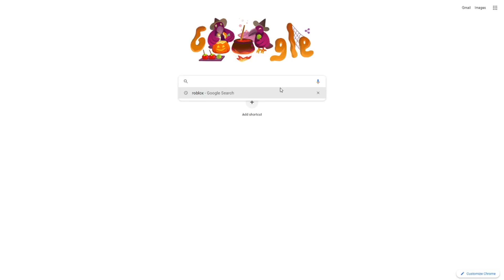Burrito moment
-Description- wtf roblox
                                                                                                                                                                                                             If you want to Join me just Follow me on Roblox, here is my Roblox User!

If you wanna Buy GoldenCarr0t Roblox Merch and Join the Official Roblox Group then here is the link!